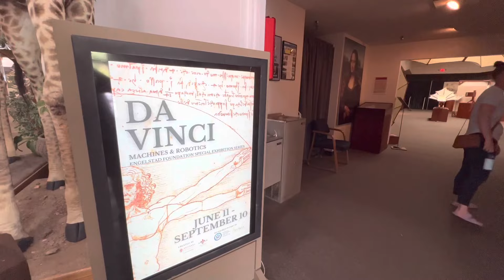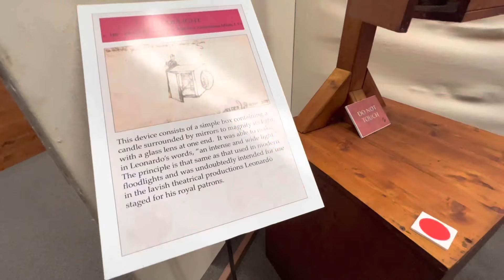Da Vinci Machines & Robotics Exhibition - Las Vegas Natural History Museum | Downtown Las Vegas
Checking out the Da Vinci Machines & Robotics Exhibition at the Las Vegas Natural History Museum.